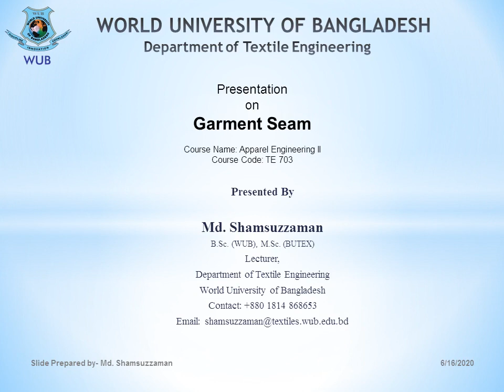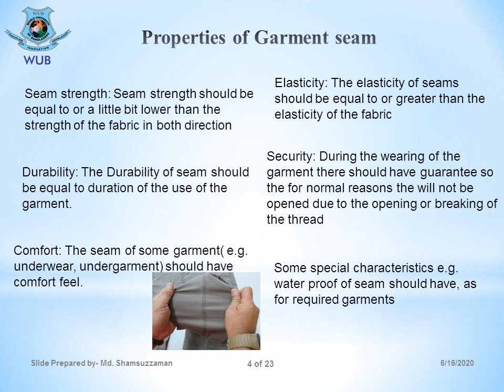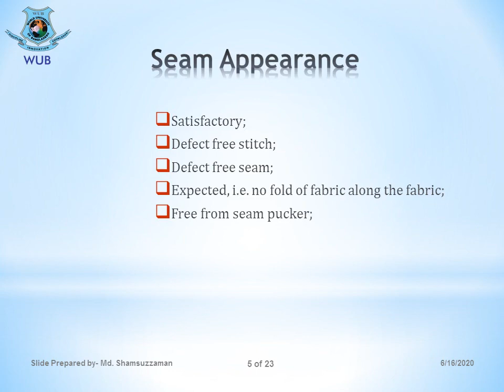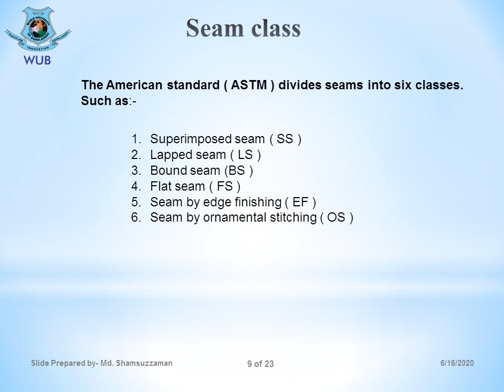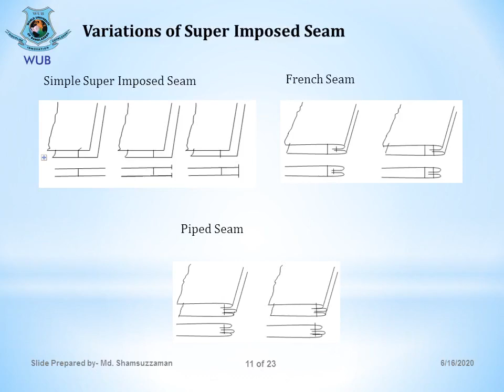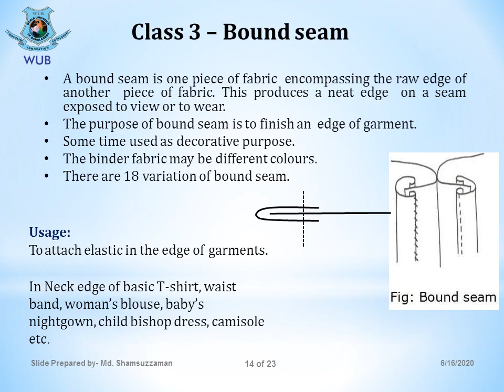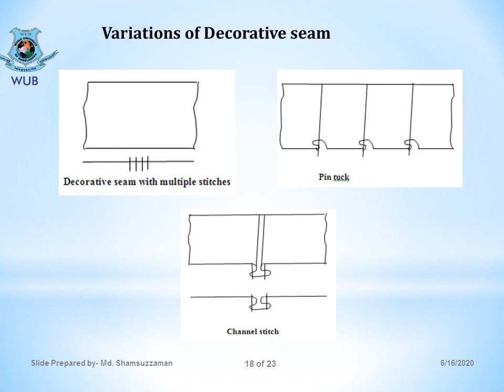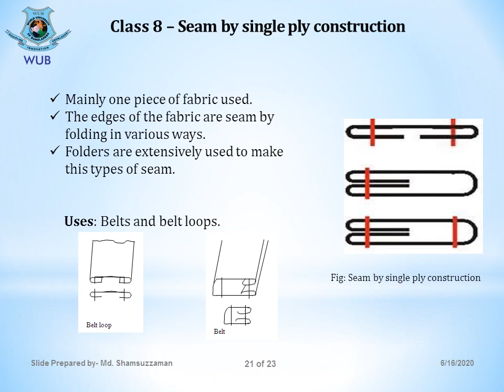Seam class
Apparel Engineering II